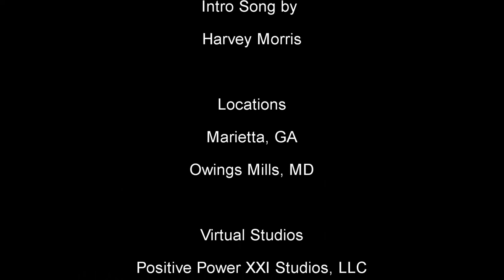EP 17 - THE NEW KELLY HOLLAND TV SHOW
Meet native Baltimorean and Media Host, Kelly Holland.

Join us on The New Kelly Holland TV TALK Show every Friday Night from 11pm - 11:30pm for some Christian Adult Conversation on TheWeekendChannel.

Kelly and her co-host will pull their social media follower's adult-content-questions and answer them with their own witty perspective (entertainment purposes only).

Kelly is a single mom, author, entrepreneur, and a life coach with all the answers. (LOL)

KHSTV CAN BE SEEN ON COMCAST CHANNEL 25 DEKALB, GEORGIA ON FRIDAYS @ 11:00PM/EST AND THE EARTH CHANNEL (DEKALB25.TV)